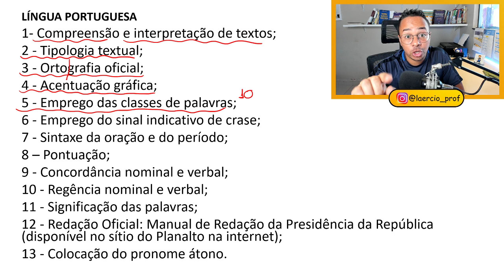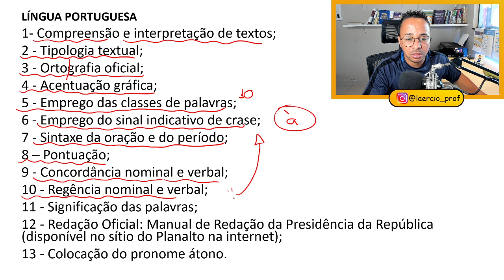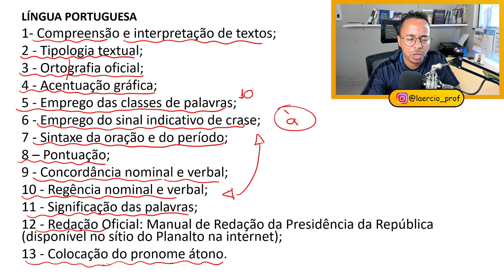CONCURSO CAIXA ECONÔMICA FEDERAL - LÍNGUA PORTUGUESA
Neste vídeo, de maneira prática e objetiva, o professor Laércio Ferreira explica COMO você pode ESTUDAR LÍNGUA PORTUGUESA para o concurso da CAIXA ECONÔMICA FEDERAL